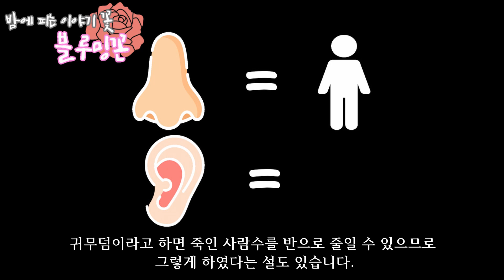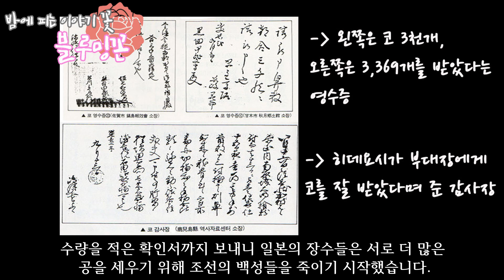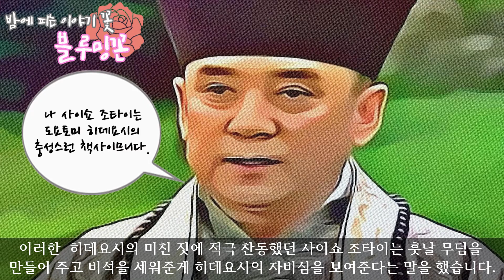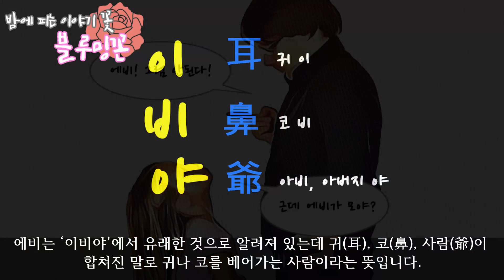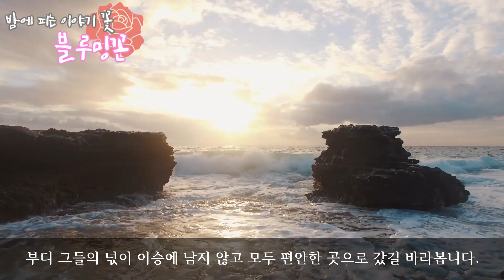이비총│조선인들의 귀무덤│일본에는 조선인들의 한이 서린 귀무덤이 있다?! │무덤에 숨겨진 비밀│조선역사│조선기담│역사이야기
임진왜란 당시 조선인들의 코와 귀를 베어 만든 귀무덤이 일본에 있다고 합니다. 무덤에 숨겨진 비밀은?! 궁금하신 분은 클릭!

▬▬▬▬▬▬▬▬ 음악출처 ▬▬▬▬▬▬▬▬▬
00:05
Song : TorchLight - Cry

▬▬▬▬▬▬▬▬ 영상출처 ▬▬▬▬▬▬▬▬▬▬
00:05 Chermiti Mohamed 님의 사진, 출처: Pexels
003:04 cottonbro님의 동영상, 출처: Pexels

▬▬▬▬▬▬▬▬ 아이콘출처 ▬▬▬▬▬▬▬▬▬
00:42
코 아이콘  제작자: Freepik – Flaticon
귓불 아이콘  제작자: imaginationlol – Flaticon
소년 아이콘  제작자: Freepik - Flaticon